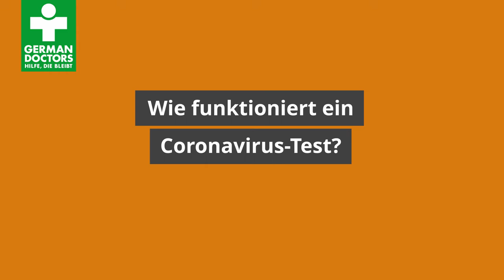Coronavirus testen lassen: Wie funktioniert der Corona-Test? | German Doctors e.V.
Viele Menschen werden aktuell auf das Corona-Virus getestet, um eine Infektion mit Covid-19 nachzuweisen bzw. auszuschließen. Doch wie genau funktioniert so ein Test eigentlich? Wer kann sich testen lassen? Erfahren Sie in diesem kurzen Video mehr über den Ablauf eines Coronavirus-Tests und was dabei alles beachtet werden muss.

Als ärztliche Hilfsorganisation haben wir vor allem ein Ziel: Wir wollen Menschen heilen. Derzeit haben die Corona-Pandemie und ihre Folgen Deutschland und Europa fest im Griff. Die Fallzahlen steigen täglich und auch global breitet sich das Virus weiter aus. Auch wenn die Anzahl der gemeldeten Fälle aus Entwicklungsländern im Vergleich zu Europa noch relativ gering ist, wächst die Sorge vor einer Ausbreitung. Denn die Corona-Krise bedroht ärmere Länder ganz besonders. Schon ohne Epidemie sind sie kaum in der Lage, Menschen mit Infektionen oder chronischen Erkrankungen zu versorgen. Belegte Krankenhausbetten und leere Medikamentenschränke sind hier auch ohne Corona ein alltägliches Problem.

◀◀ finden Sie weitere Infos über unsere Arbeit in Zeiten der Corona-Pandemie.